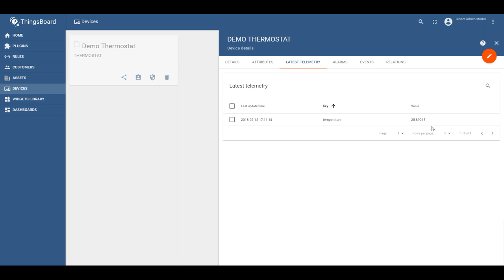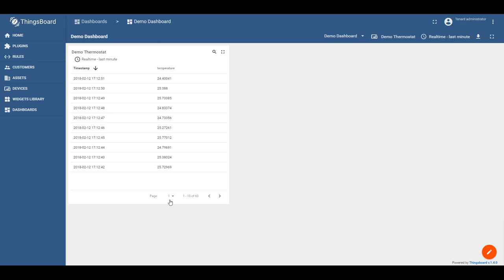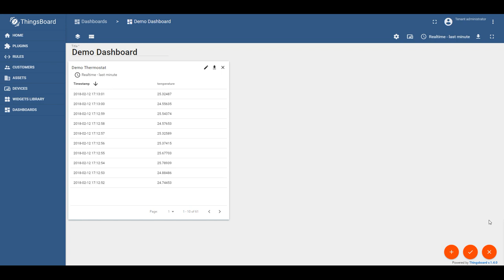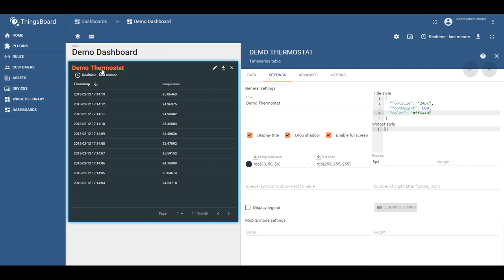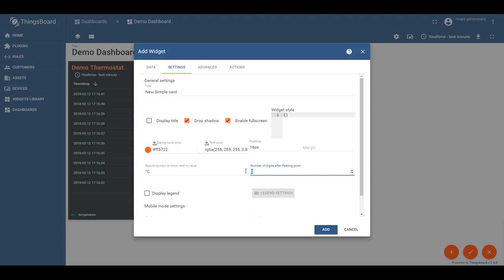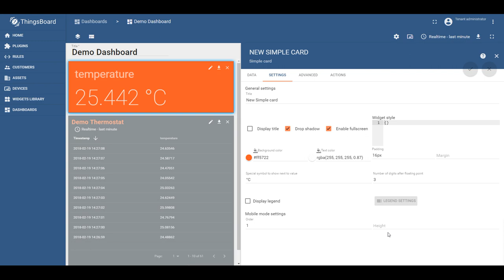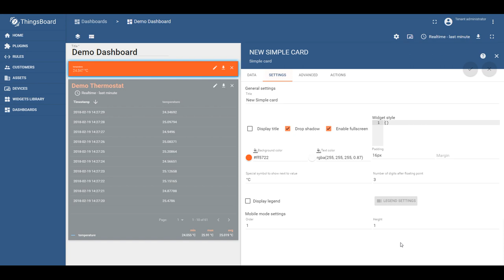Widget configuration guide, Part 1: Basic Settings